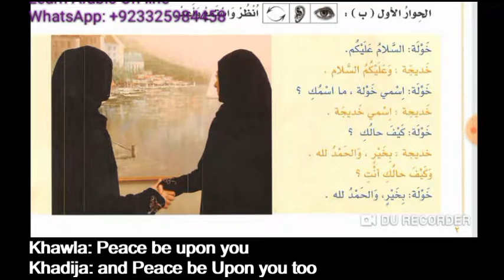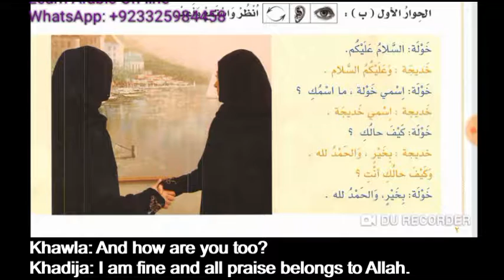Learn Arabic Through Dialogues Episode 2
lesson 1 of Al Arabiyyah Bayna Yadayk Book 1 Part 1